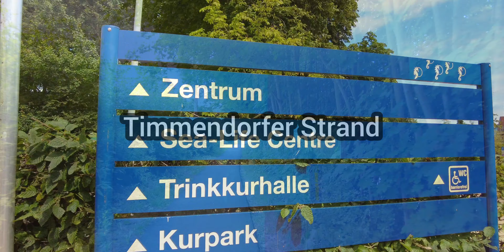Timmendorfer Strand & Lübeck | 2021 | Mini [Cinematic Impressions 016]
Ein paar hübsche Impressionen von Timmendorfer Strand und Lübeck. 😊🎥
Das Video ist dieses mal sehr kurz gehalten. Es folgen irgendwann nochmal ein paar mehr Aufnahmen vom Timmendorfer Strand und natürlich auch von der wundervollen Stadt Lübeck.
Ein Cinematic Impressions vom Sea Life folgt auch kurze Zeit später.

Aufnahmedatum: 23. Juli 2021

🎶🎶🎶😊 All Music by AUDIIO 😊🎶🎶🎶